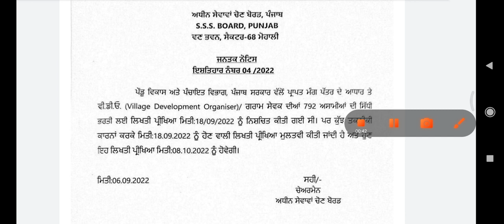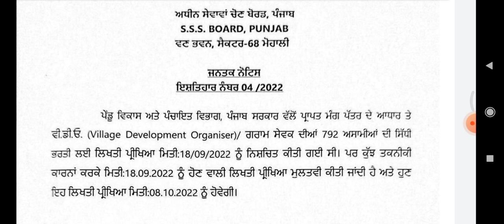PSSSB VDO NEW EXAM DATE OUT | PSSSB VILLAGE DEVELOPMENT ORGANISER NEW EXAM DATE